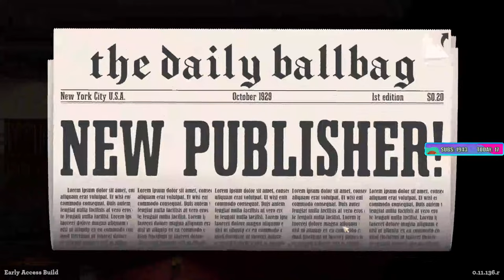The Daily BallBag bringing you the hot scoops - News Tower - Part 1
Welcome to News Tower!